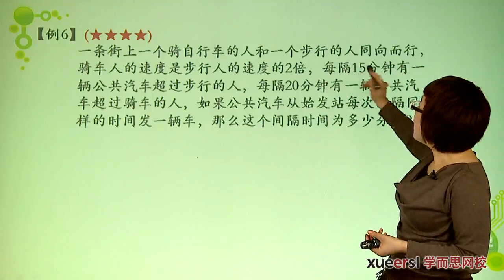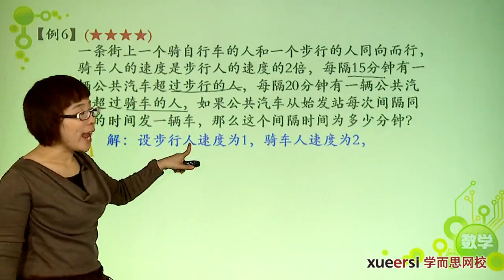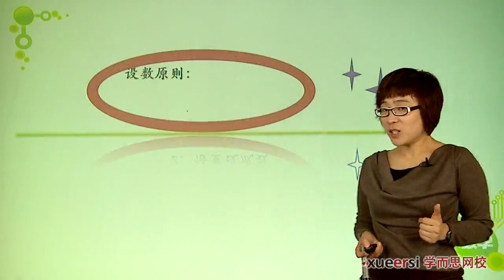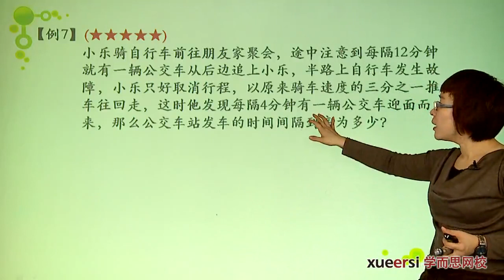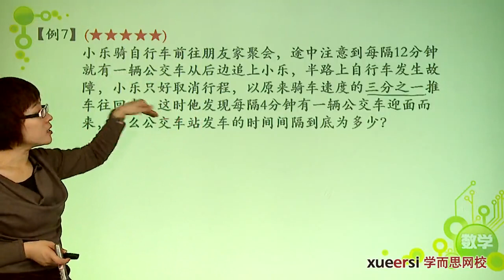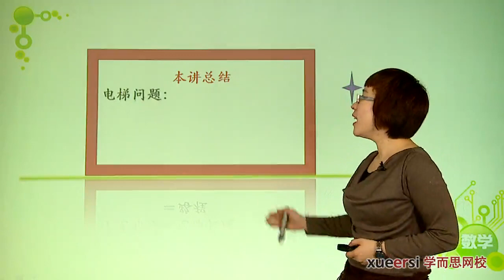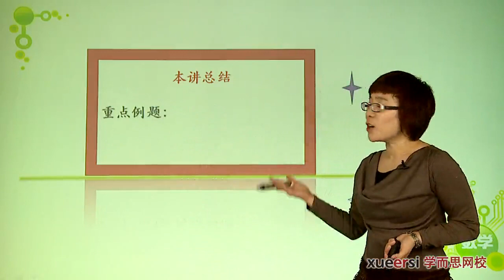学而思 四年级 电梯与发车间隔问题例6 例7